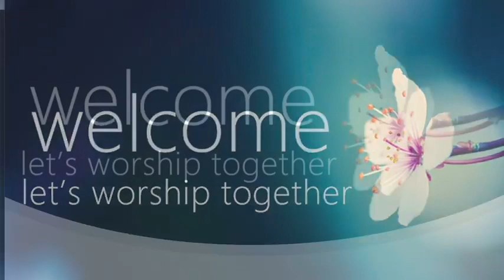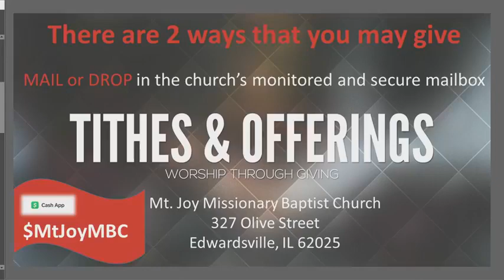The Importance Of Consistent Leadership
Nehemiah Chapters 1-4
Minister Anya Covington

Music Ministry: Lesa Boykin

Steve Jackson, Pastor